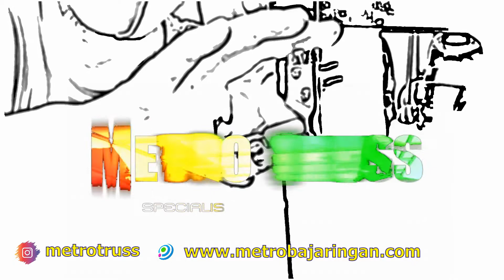TEKNIK MUDAH PEMASANGAN REL SLIDING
Teknik pemasangan rel sliding pada pintu aliminium